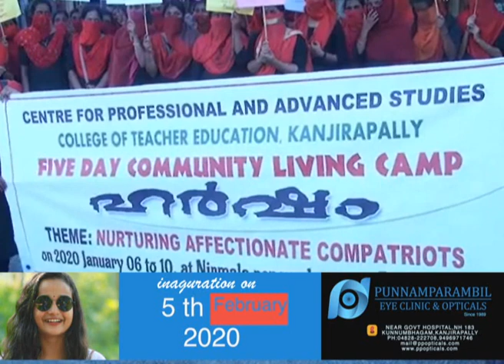bed college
സ്ത്രീകൾക്കും കുട്ടികൾക്കും എതിരായുള്ള അതിക്രമങ്ങൾക്കെതിരെ മ്യൂസിക്കൽ മൈം ഷോ